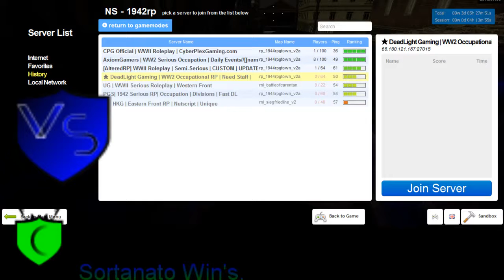New Dead Light Gaming Sortanato RP 13 3